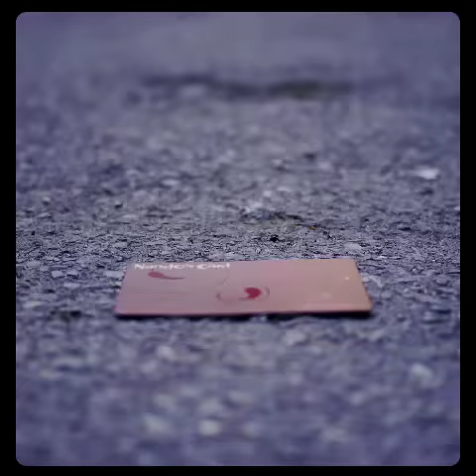Nando's Un-nickable Card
The new Nando's loyalty card is out. New card. New tricks.